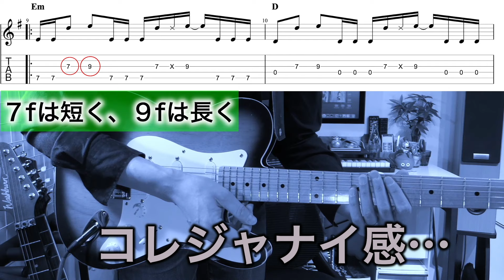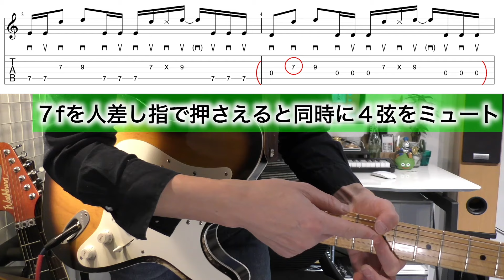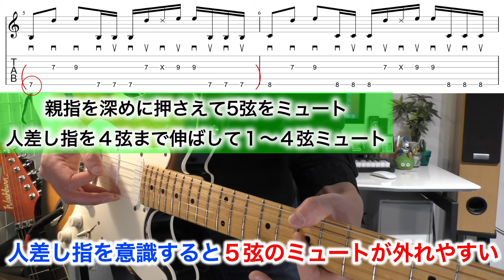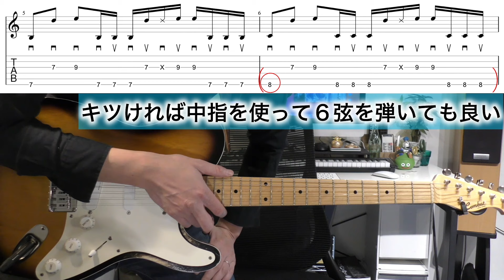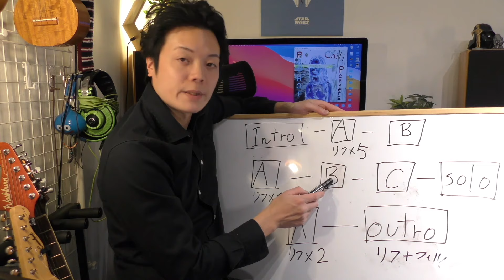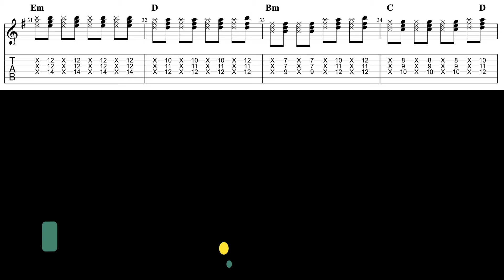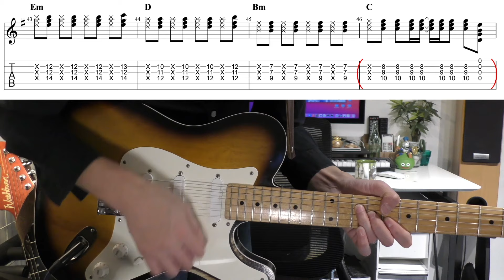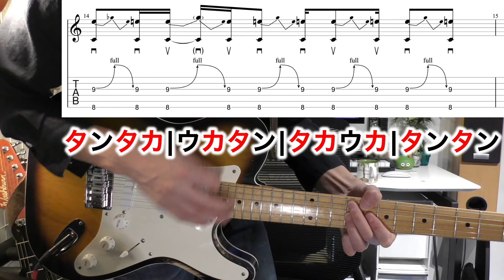【TAB】Can't Stop レッド・ホット・チリ・ペッパーズ 1曲丸ごと解説 "Red Hot Chili Peppers"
【豊川雄也渾身の1stアルバム　"Circle of the World"】
CDのオンラインでのご購入ははこちら↓

レッチリの名曲、単音カッティングの王道
シンプルなのに意外と難しいこの曲の解説です
メインリフに重点、他はさらっと解説です（おまけもあります）

0:00 導入

02:26 イントロ

04:17 メインリフ前半

11:16 メインリフ後半

16:31 曲の構成について

17:36 セクションB

19:27 セクションC

22:38 ソロ

24:17 アウトロ

27:22 おまけ